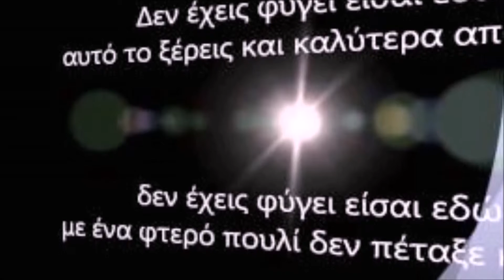ΑΚΟΥΣΑ ΠΑΠΑΛΟΥΚΑΣ ΠΑΝΑΓΙΩΤΗΣ